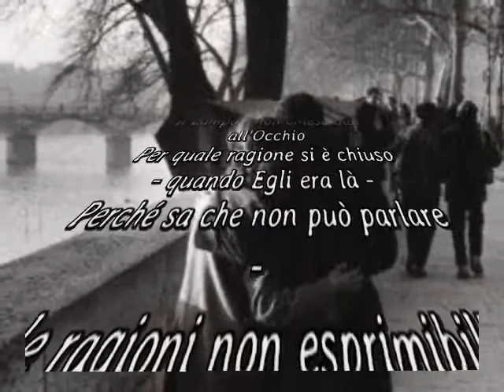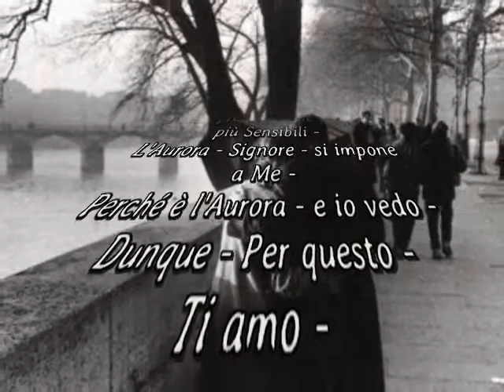Emily Dickinson ( perchè amo.....)